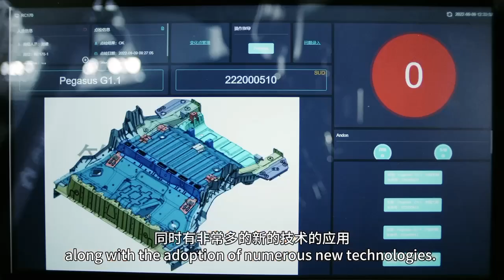What kind of "magical" manufacturing factory lies behind the $1.48 million supercar?